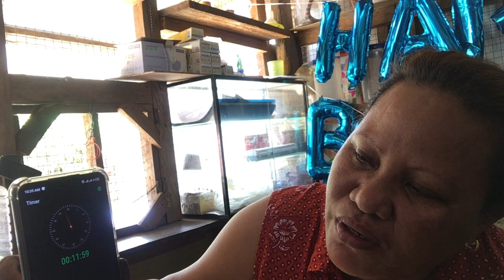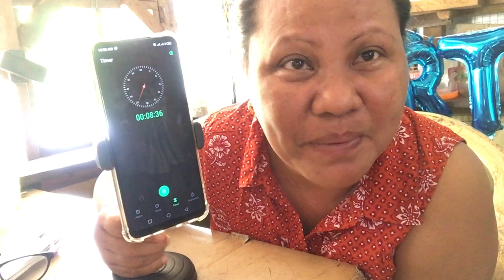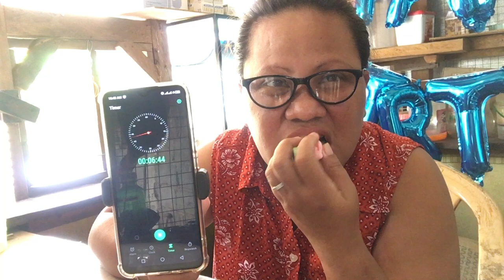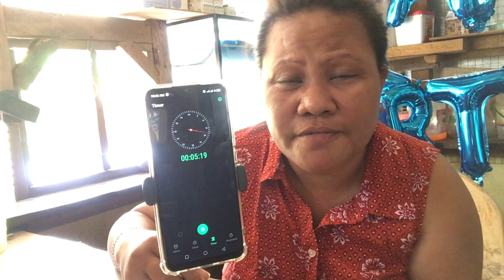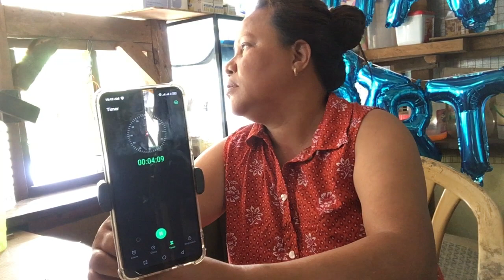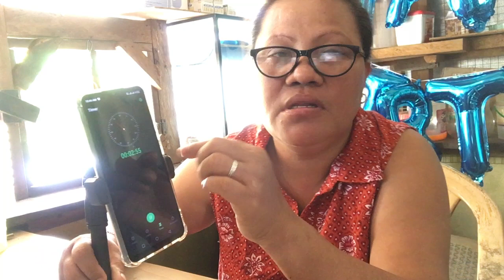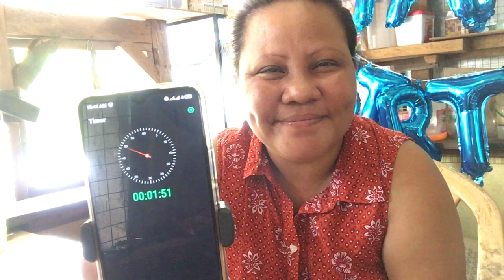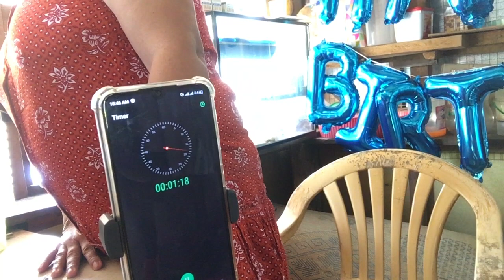BUNNY MARSHMALLOW CHALLENGE || DONNA BELLES